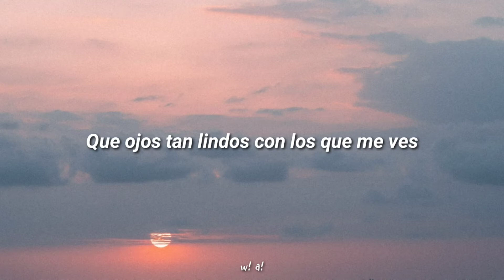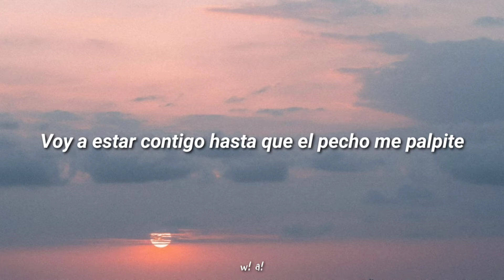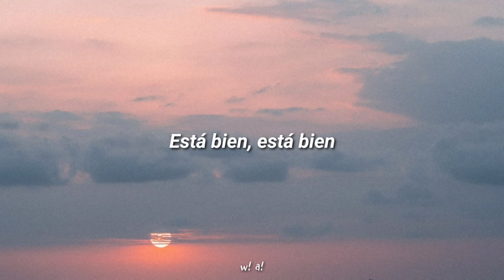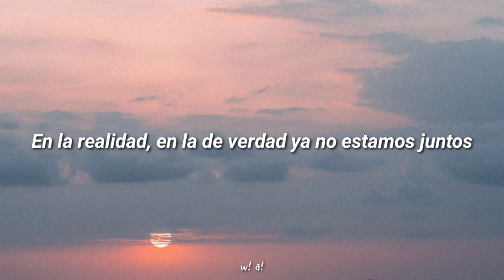Lasso - Mi Imaginación |Letra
yo juraba que sería una canción linda y no, bro, está muy triste:(((